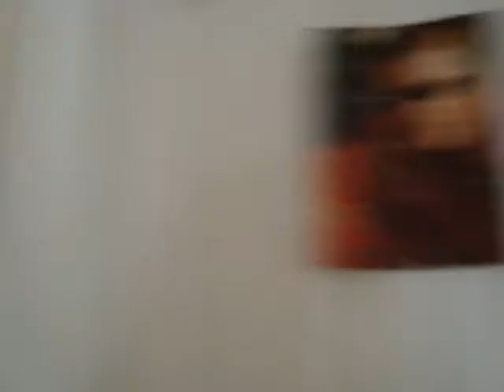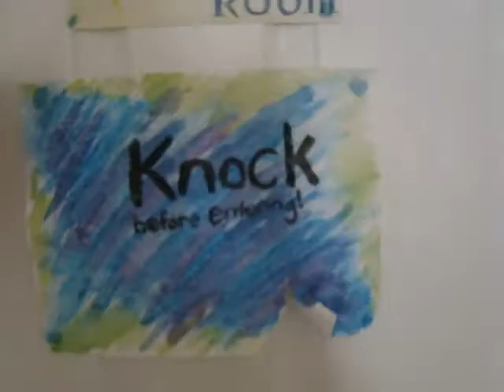The Epic Sewing Adventures of Romero and Wilson ! happy belated burfdaii boyfriend dearest.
Yummy trip to mickey dees followed by a trip to lens mill and then the uber magical pillowcase sewing begins:D
SPECIAL APPEARANCES BY: Wilson, the evil kitty, swarovski rhinestones, and pink toilet paper

credits to wilson mah hoeskii for uploading this video ! sewing machines can be evil sometimes :o

and last but not least, happy burfdaiii kohl ! hope you liked your pillowcases :P